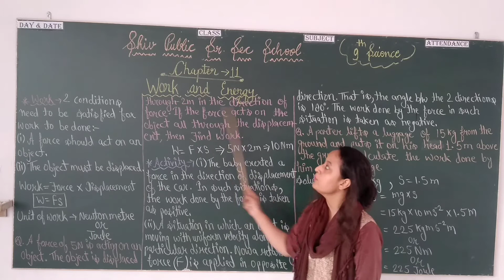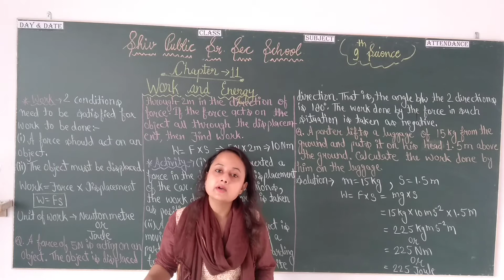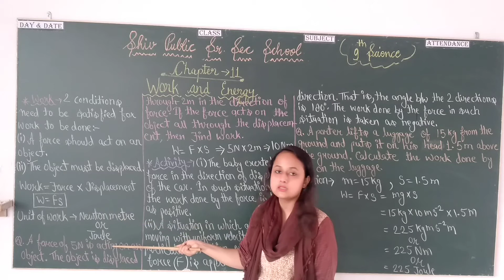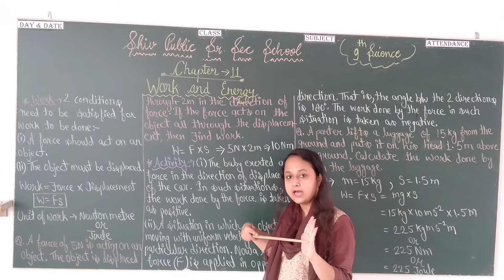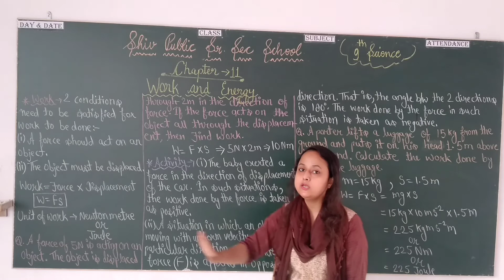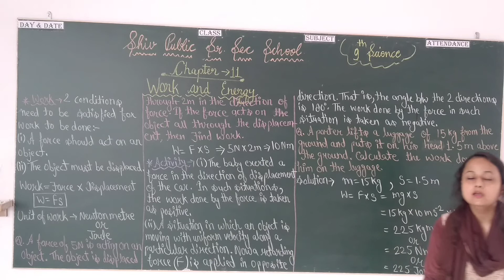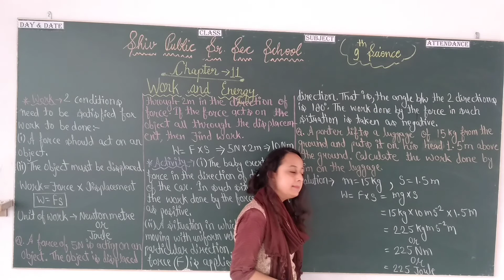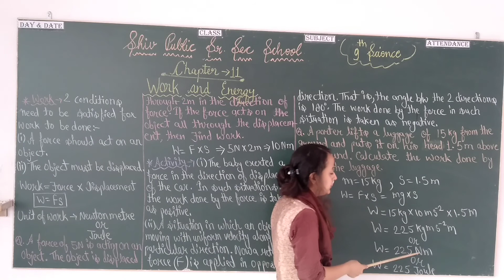Class 9th. Date 25 August 2020. Subject Science.